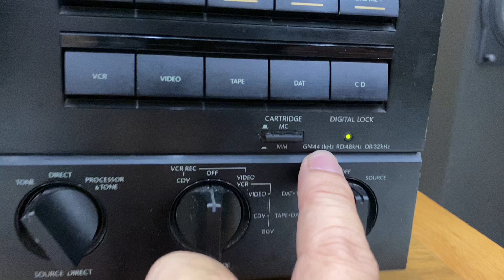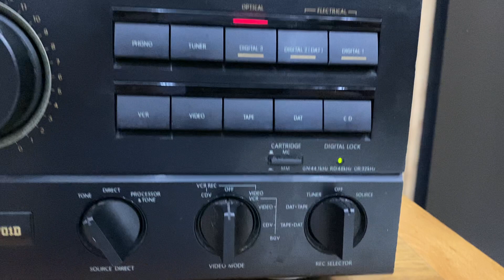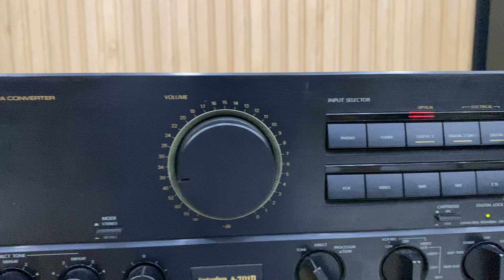Onkyo A 701d - 215W 4 sanken 2 vít, giải mã DAC cổng quang, Pre Main LH 0834563852